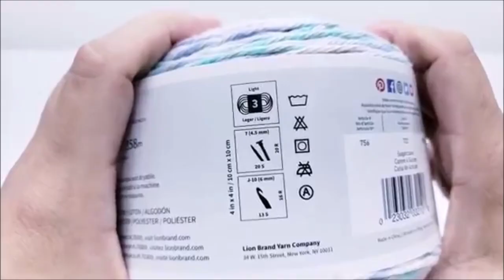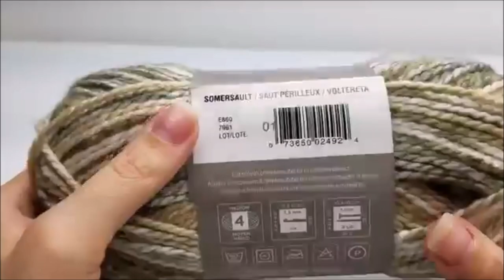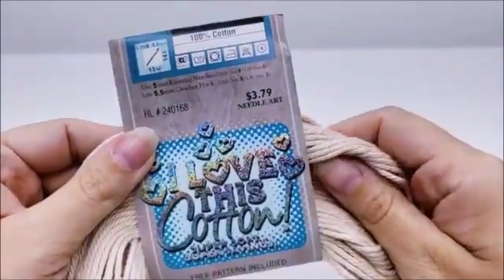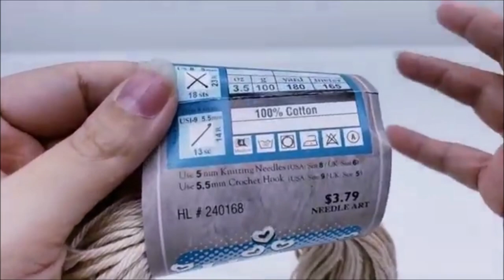Easy Crochet Hat | Easy Crochet Summer Hat | 4 in 1 easy crochet tutorial | Bag O Day Crochet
Easy crochet summer hats

Learn to crochet with bagoday crochet on YouTube. Free crochet patterns via easy to follow crochet tutorial by bagoday crochet. Easy crochet for beginners and easy crochet for advanced. How to crochet videos for quick and easy crochet. Yarn hauls and yarn unboxings from many yarn stores. Bulk buy yarn stores and little yarn stores. Yarn hauls from Lion brand yarns, yarn hauls from Premier Yarns, yarn hauls from wool warehouse, yarn hauls from red heart yarns. Many tarn review videos on new yarns. Easy crochet stitch tutorials. Easy crochet baby tutorial. Easy crochet blanket tutorial. Easy crochet bag tutorial. Easy crochet hat tutorial. Easy crochet dish cloth tutorial. Easy crochet clothing tutorial. Easy crochet afghan tutorial. Easy crochet granny square tutorial. How to crochet easy and quick.

Shopbagoday.com